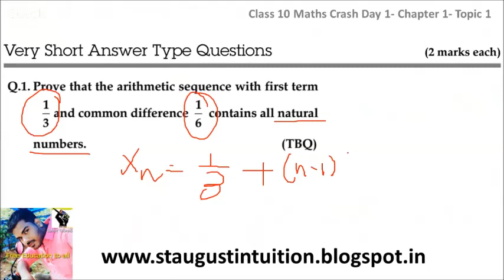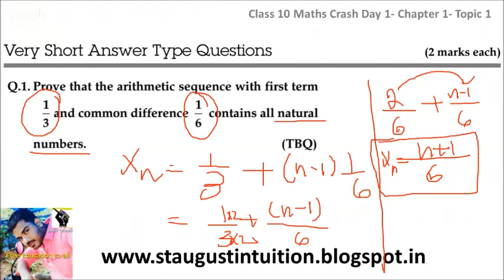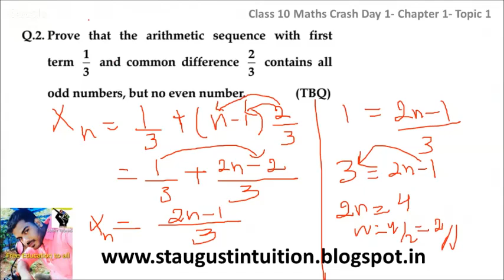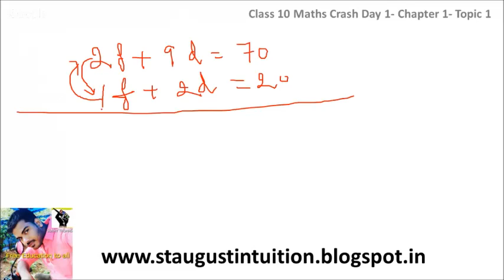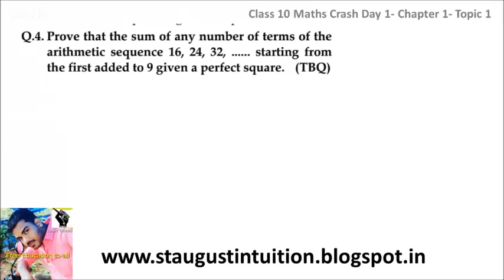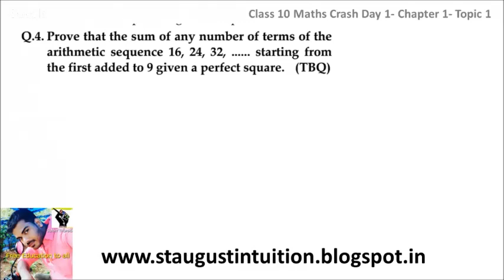Class 10||Maths Crash Course|Chapter 1|DAY 3- Topic 3||PART - 2